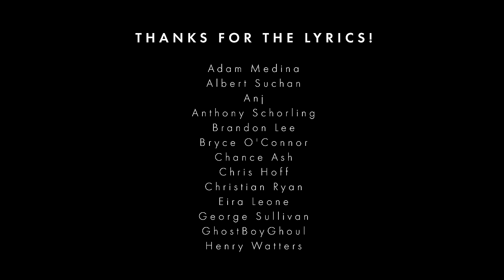Misheard Lyrics 13 🎶 Jarrod's 10-Year YouTube Special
Jarrod Alonge presents... The 10-Year YouTube Special!

A certain video from the pop punk archives just turned 10 years old, and Jarrod's celebrating with a collection of sequels to classic YouTube sketches:

🎶 Misheard Lyrics | Episode 13
🦀 Hate the Swim, Love the Swimmer | Music Video
💬 How to Pronounce Band Names | Episode 4
🍕 Every Pop Punk Vocalist | Part 2